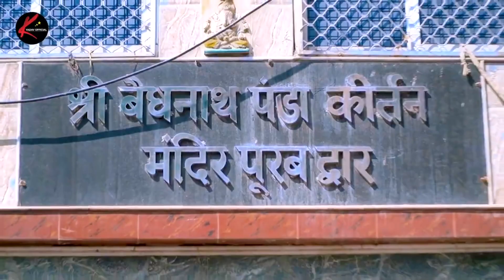नॉनस्टॉप शिव जी के भजन | Kavita_Yadav का महाशिवरात्रि स्पेशल | Bhakti Song 2023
Album - नॉनस्टॉप शिव जी के भजन
 Song - नॉनस्टॉप शिव जी के भजन
 Singer - Kavita Yadav
 Lyrics -
 Editor -
 Label -    Sagun Music

 Trade Enquiry -
 Company      -    Sagun Music